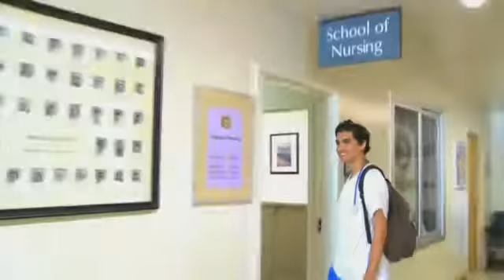SFSU Team B, CFHI TV Ad